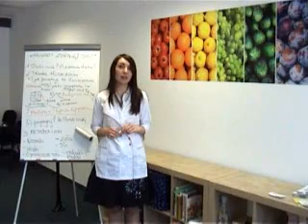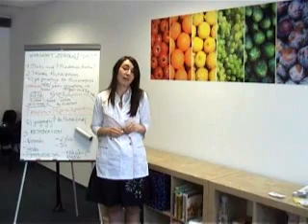Warsztaty Zdrowego Odchudzania, Akademii Skutecznej Diety w Gdańsku, Dietetyk D. Stefankiewicz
Witamy

Warsztaty zdrowej diety to spotkania kilku osób, zainteresowanych w tematyce zdrowego żywienia. Warsztaty odbywają się w naszym gabinecie. Każda z osób uczestniczących w warsztatach jest zachęcana do zadawania pytań, udziału w zadaniach, które posłużą w nauce zdrowego odżywiania.

Spotkania warsztatowe są ze sobą połączone, największą korzyść otrzymują osoby, które biorą udział we wszystkich 3 spotkaniach.

I warsztaty:

1. Przedstawienie głównych grzechów w żywieniu oraz ich charakterystyka i omówienie.

2. Omówienie istoty zdrowego żywienia w życiu każdego człowieka, wyjaśnienie dlaczego diety cud są niebezpieczne, i do czego ich stosowanie może doprowadzić. Krótka charakterystyka najczęstszych diet cud wybieranych przez społeczeństwo.

3. Jak połączyć zdrowe żywienie z pracą i obowiązkami domowymi.

4. Wsparcie i pomoc najbliższych przy zmianie żywienia.

5. Wymienienie ( przez każdego uczestnika) przyczyn swojej zwiększonej wagi, czy błędów żywieniowych.

6. Przyczyny zwolnionego metabolizmu, jak go rozpędzić.

7. Badanie na medycznym analizatorze masy i składu ciała, który wskaże:

- poziom tłuszczu w organizmie
- poziom obtłuszczenia brzusznego
- poziom wody w organizmie
- masę mięsni, masę beztłuszczową
- wiek metaboliczny
- podstawowe zapotrzebowanie kaloryczne

8. Rozdanie dzienniczków żywieniowych i wyjaśnienie ich istoty

II warsztaty

1. Dokładna analiza dzienniczka każdej z osób przez dietetyka

2. Wymiana dzienniczków żywieniowych pomiędzy poszczególnymi osobami i ich własna analiza i wskazanie błędów

3. Co to jest IG

4. Rozdanie materiałów ukazujących poszczególne produkty żywieniowe z wyliczonym IG

5. Nauka kompozycji posiłków pod kątem uzyskania odpowiedniego IG
6. Droga cukru w organizmie -- rysunek + wyjaśnienie

7. Rozdanie jadłospisu 14 dni + wyjaśnienie i omówienie jadłospisu

III warsztaty

1. Omówienie jadłospisu

2.  Kolejne, kontrolne badanie na medycznym analizatorze masy i składu ciała, który wskaże zmiany , które zaszły w trakcie trwania cyklu warsztatów.

- poziom obtłuszczenia brzusznego
- wiek metaboliczny
- podstawowe zapotrzebowanie kaloryczne

3. Zdrowe zakupy

3.1. Masło, czy margaryna

3.2. Jak wybrać właściwe pieczywo

3.3.Który makaron można wkomponować w zdrowy jadłospis

3.4. Dlaczego jogurty tuczą

3.5. Dlaczego produkt Light nie powinien się znaleźć w zdrowym jadłospisie

3.6. Jak kupować wędliny i produkty mięsne

3.7. Jak wybrać dobre musli

3.8. Owoce, kiedy je jeść i jakie wybierać

3.9. Jakie . jajka kupować

Przedstawienie opakowań produktów spożywczych i ich omówienie.

Zakończenie

Dominika Stefankiewicz
Dietetyk Medyczny
Akademia Skutecznej Diety
tel. kom.: 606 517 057